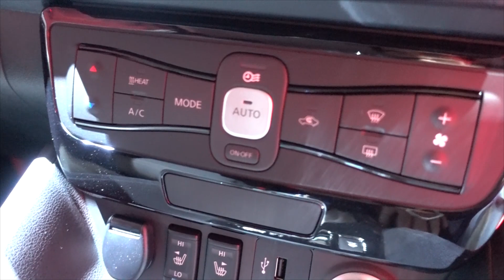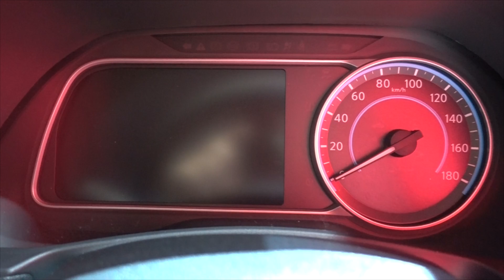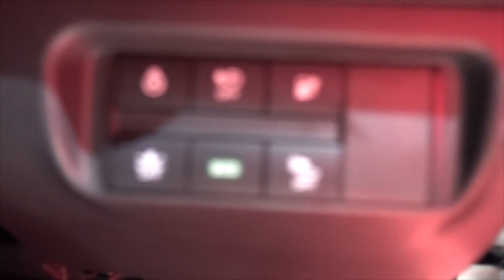พาทัวร์รอบคัน Nissan Leaf รถ EV ที่กำลังจะมาไทยเร็วๆ นี้ | Drive#5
***ชอบฝากกด Like กด Share กด Subscribe เป็นกำลังใจ และเพื่อแจ้งเตือนเมื่อมีคลิปใหม่ๆ ด้วยนะครับ มีคลิปใหม่ๆ อีกเพียบเลย ขอบคุณครับ***

พาทัวร์รอบคัน Nissan Leaf รถ EV เจนที่ 2 ซึ่งเรียกได้ว่ามีการปรับปรุงทั้งรูปลักษณ์ ที่ล้ำสมัยขึ้น มิติตัวถังที่ใหญ่กว่ารุ่นแรก รวมไปถึงสมรรถนะของรถยนต์ ไม่ว่าจะเป็นขุมพลังมอเตอร์ แบตเตอรี่ ที่วิ่งได้ไกลขึ้น

New Nissan Leaf จะมาพร้อมพละกำลังจากมอเตอร์ถึง 110 กิโลวัตต์ หรือ 150 แรงม้า พร้อมแรงบิดมหาศาลถึง 320 นิวตันเมตร

พร้อมอัพเกรดแบตเตอรี่เป็น แบตเตอรี่ Li-ion 40 kWh จากรุ่นแรกมีมาให้ 30 kWh ทำให้สามารถวิ่งได้ไกลขึ้นเป็น 400 กิโลเมตร ต่อการชาร์จเต็มหนึ่งครั้ง จากรุ่นก่อนหน้าวิ่งได้ราวๆ 175 กิโลเมตร ต่อการชาร์จเต็มหนึ่งครั้งเลยทีเดียว

โดยข้อมูลตรงจากทาง Nissan เผยว่า Leaf จะเริ่มเข้ามาทำตลาดในประเทศไทยไม่เกินปีงบประมาณ 2018 นี้ ก็ตีง่ายๆ ว่าเจอกันแน่นอนอย่าช้าก็ช่วงต้นปี 2019 นี้ละครับ